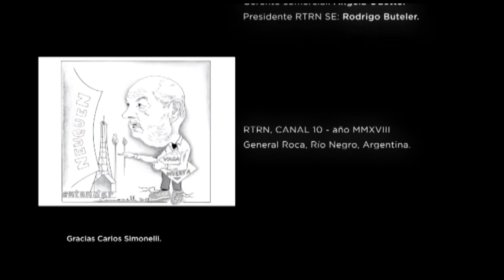Programa 21 / Luis Sapag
Luis Sapag, el hijo del caudillo neuquino, en UnaCiertaMirada.
“El MPN tiene que demostrar que representa a los más humildes”